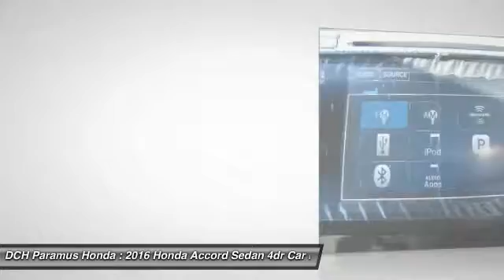2016 Honda Accord Sedan PH64722